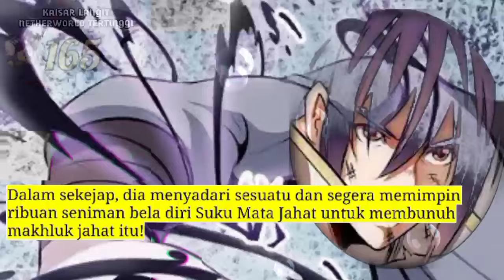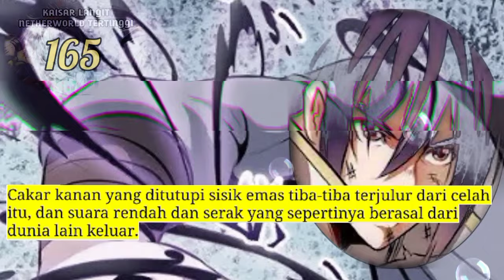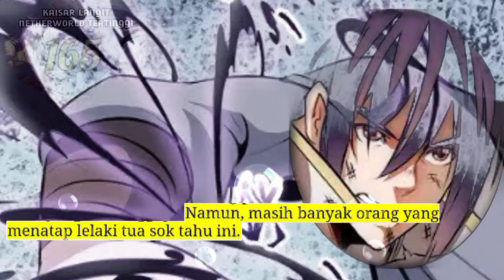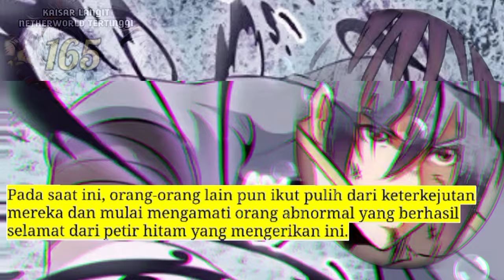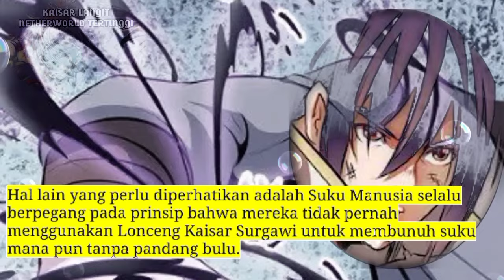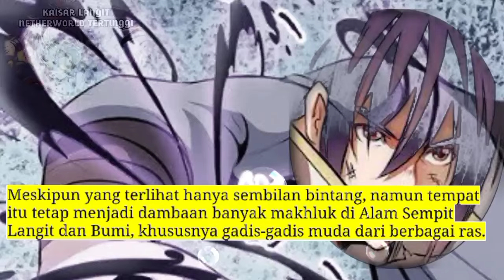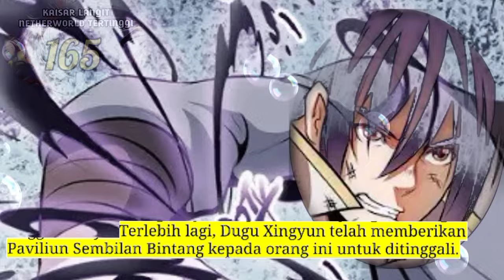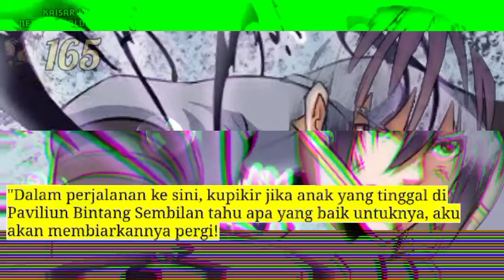Kaisar Langit Nether Tertinggi season 165